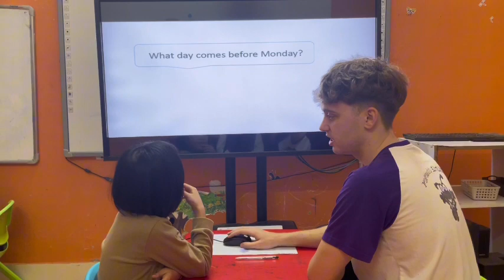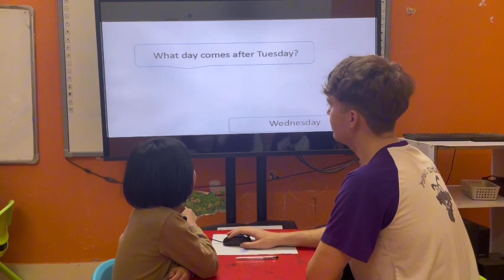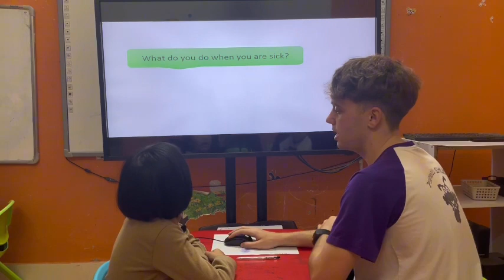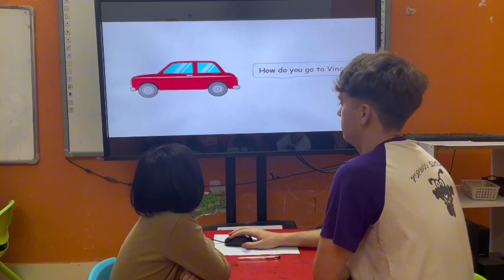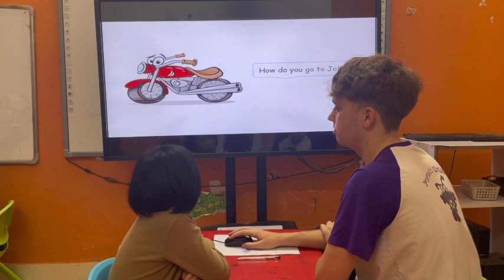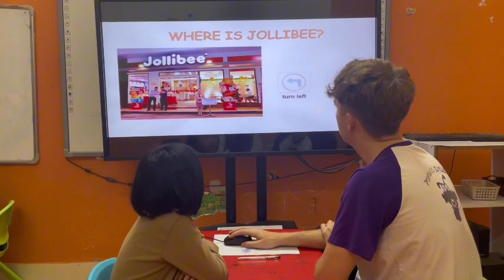Emily D1,2,3 Vividoo7